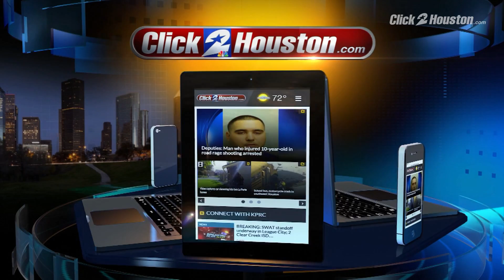6 a.m. News Briefing for Aug. 15, 2017